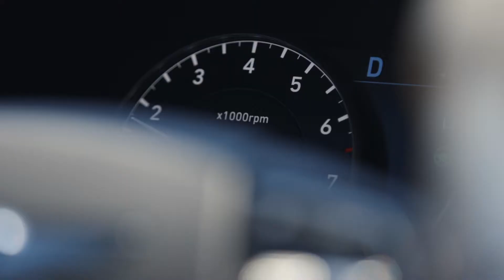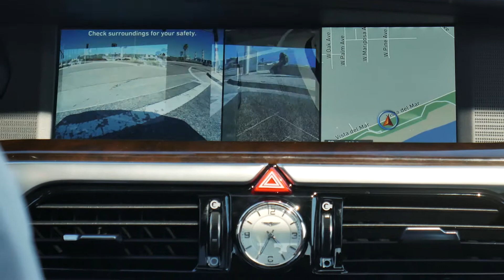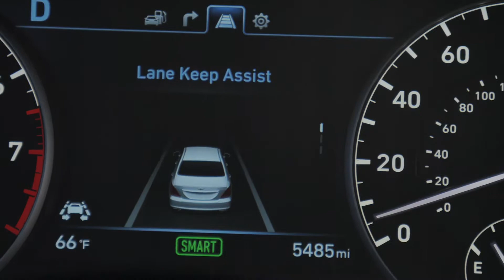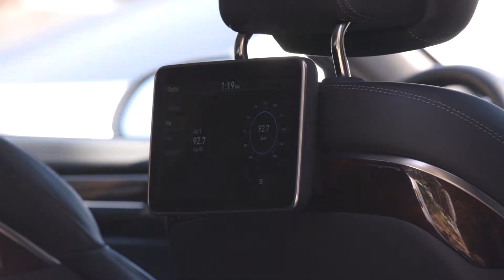2018 Hyundai Genesis G90: Lujo y tecnología al más alto nivel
Tuvimos el placer de probar el Hyundai Genesis G90 y la experiencia fue más que gratificante. Genesis sigue desarrollando su propia identidad y va por muy buen camino. El G90 está lleno de lujos, y tecnología. En este video vemos si está a la par de su competencia alemana y más.